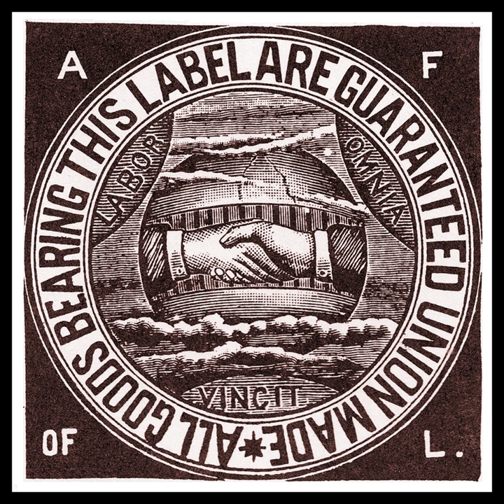American Federation of Labor | Wikipedia audio article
00:01:18 1 Organizational history
00:01:28 1.1 Origins
00:06:02 1.2 Formation and early years
00:10:19 1.3 Early 20th century
00:11:59 1.3.1 National Civic Federation
00:12:55 1.3.2 Canada
00:13:24 1.3.3 Immigration restriction
00:14:43 1.4 The AFL in World War I, 1914-18
00:15:33 1.5 The 1920s
00:16:45 1.6 The New Deal years, 1933-38
00:22:01 1.7 World War II until merger, 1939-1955
00:22:45 2 Historical problems
00:22:55 2.1 Racism
00:24:25 2.2 Sexism
00:27:15 2.3 Conflicts between affiliated unions
00:30:06 3 Historical achievements
00:30:16 3.1 Organizing and coordination
00:32:11 3.2 Political action
00:37:34 4 Presidents of the American Federation of Labor
00:38:11 5 Affiliated unions and brotherhoods
00:38:46 6 State federations
00:39:01 7 See also
00:39:29 8 Footnotes
00:39:38 9 Bibliography and further reading
00:39:48 9.1 Primary sources
00:40:47 9.2 Secondary sources
00:46:14 9.3 Archives
00:47:41 10 External links

- Socrates

SUMMARY
The American Federation of Labor (AFL) was a national federation of labor unions in the United States founded in Columbus, Ohio, in December 1886 by an alliance of craft unions disaffected from the Knights of Labor, a national labor union. Samuel Gompers of the Cigar Makers' International Union was elected president at its founding convention and reelected every year, except one, until his death in 1924. The A.F. of L was the largest union grouping in the United States for the first half of the 20th century, even after the creation of the Congress of Industrial Organizations (CIO) by unions which were expelled by the AFL in 1935 over its opposition to industrial unionism. The Federation was founded and dominated by craft unions throughout its first fifty years, after which many craft union affiliates turned to organizing on an industrial union basis to meet the challenge from the Congress of Industrial Organizations (CIO) in the 1940s.
In 1955, the AFL merged with the CIO to create the AFL-CIO, which has comprised the longest lasting and most influential labor federation in the United States to this day.